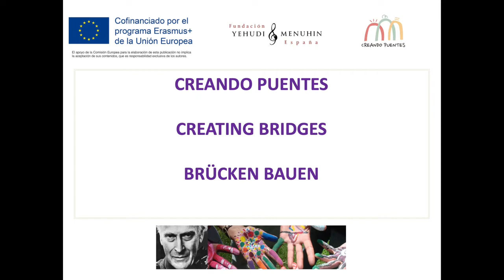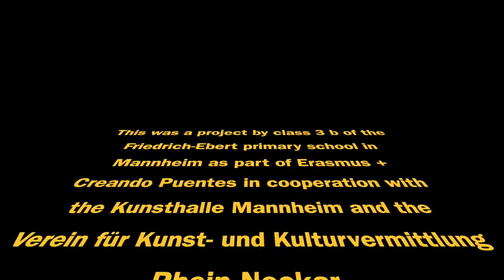Esculturas. Escuela de Primaria Fiedrich-Ebert. Alemania. Creando puentes. Erasmus +